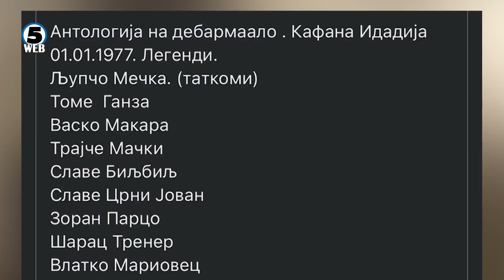Дебармаалци и годинава ја продолжија традицијата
Традиционално и годинава по 94 пат дебармаалци се собраа на првиот ден од Новата година..